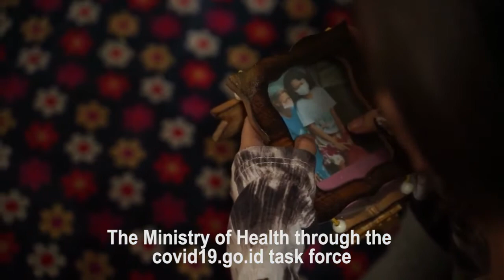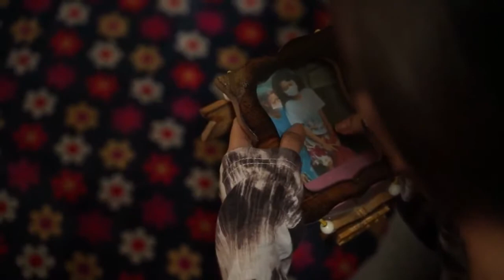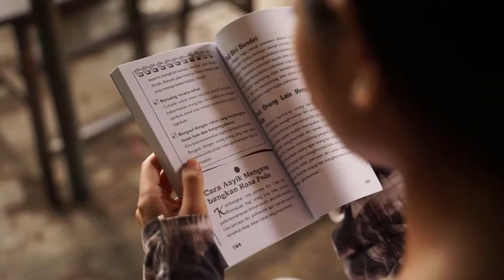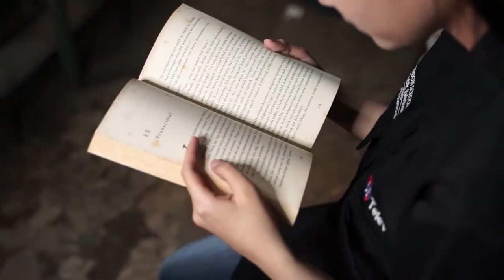GAMA When Pandemic Becomes Weakness Female Production